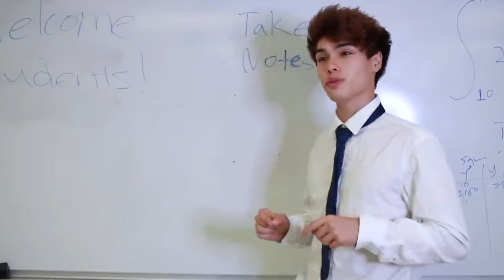The Tik Tok Star Who Got a Chance in HOLLYWOOD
In this video, we breakdown The Tik Tok Star Who Got a Chance in HOLLYWOOD.